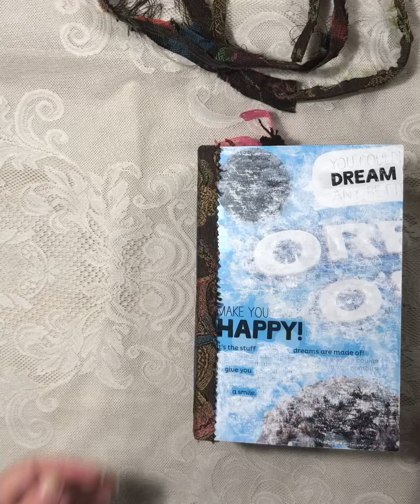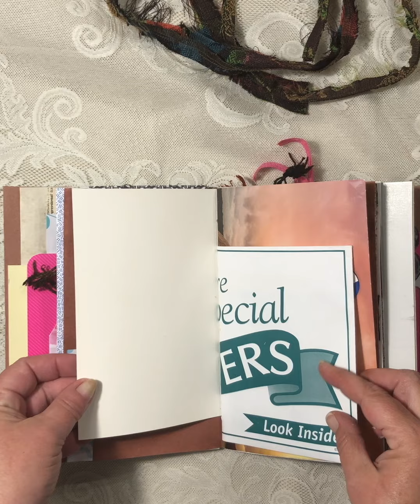Junky Junk Journal Swap Project Update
Progression on this fb group swap journal project